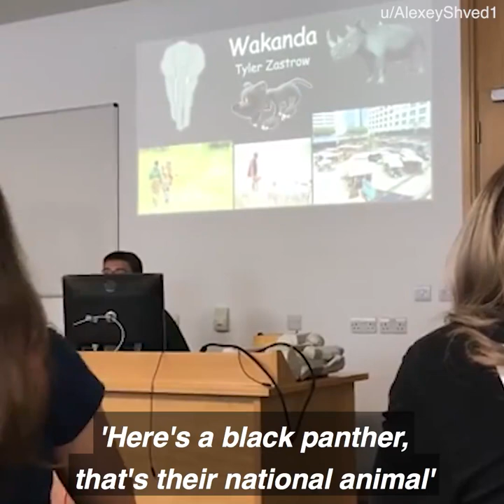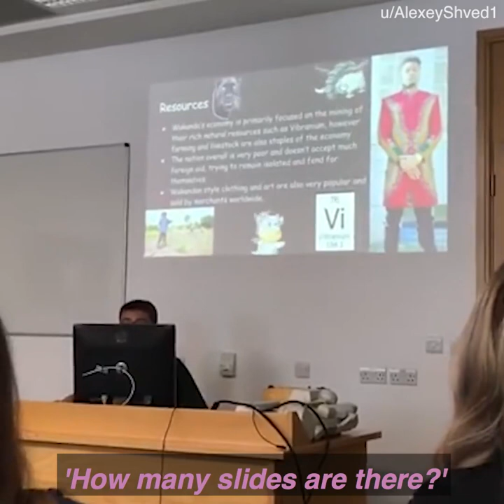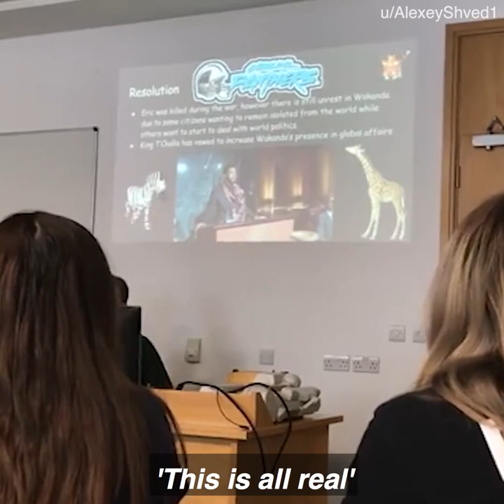Wakanda School Report, The Teacher Apparently Hasn't Seen Black Panther LOL! [Credit DZastr22]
This student did a presentation on the fake country from Black Panther and his teacher bought every second of it! 😂